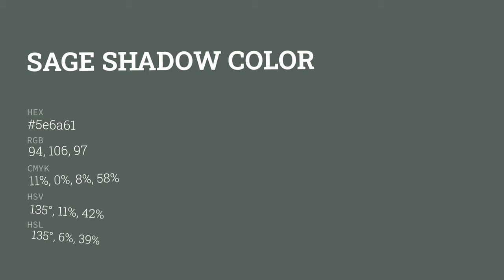Sage Shadow color 5e6a61 hex color - Green color - Warm color 5e6a61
What color is Sage Shadow ? 5e6a61 hex color - Green color - Warm color 5e6a61

Hex 5e6a61 Color Code is also known as Sage Shadow color.